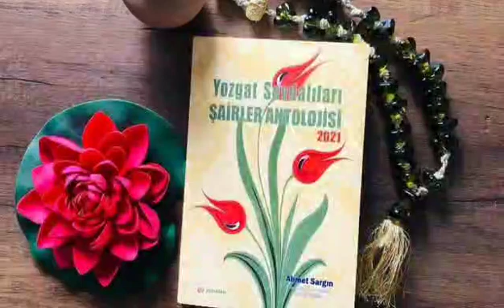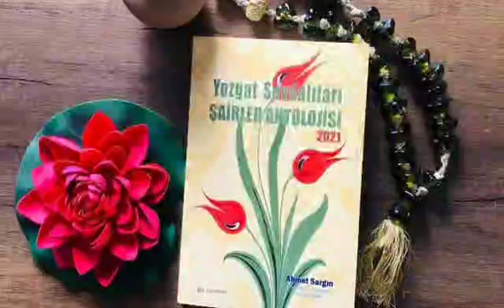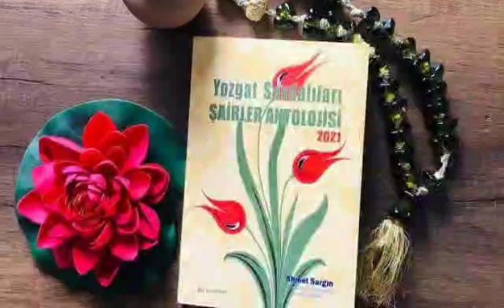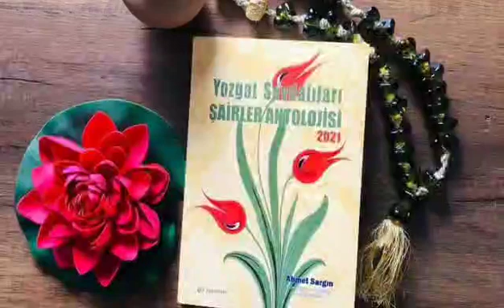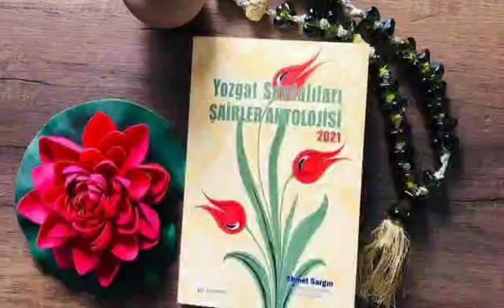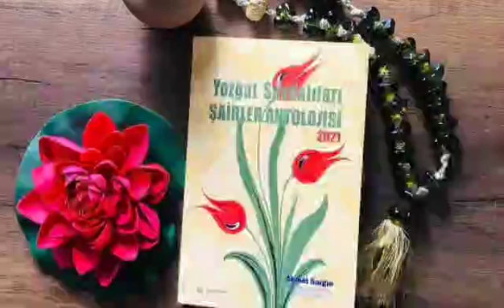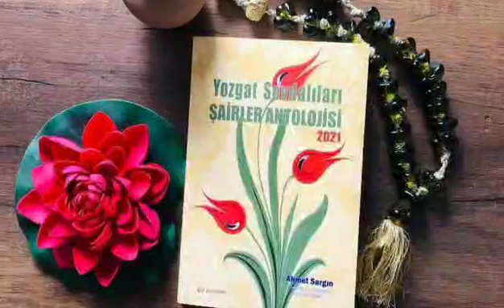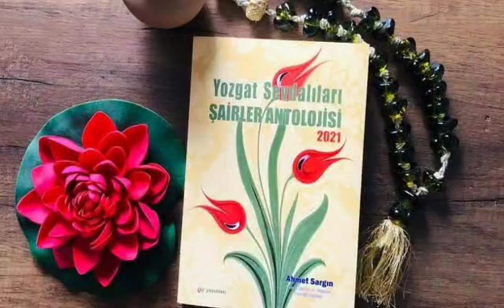40. YAKUP TUFAN ŞİİRLERİ Sunum: Serap Demirtürk